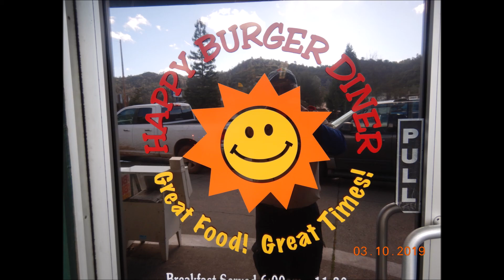2021 Alameda Troops 2 and 7 Snow Camp in Yosemite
We camped out near Dewey Point which is across the valley from El Capitan.